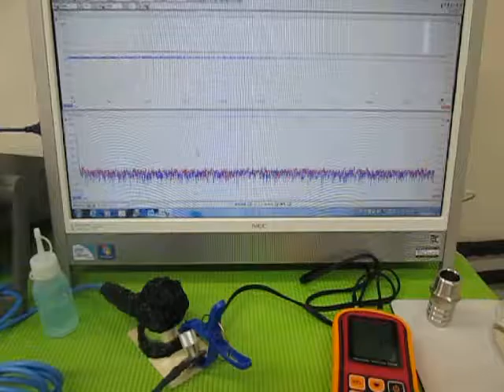超音波実験 Ultrasonic experiment ‹超音波システム研究所 ultrasonic-labo›